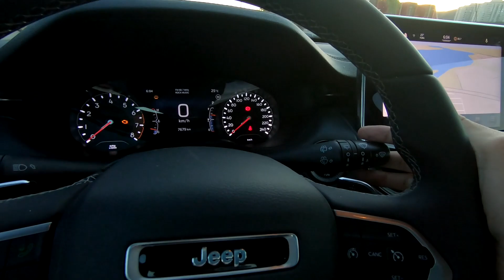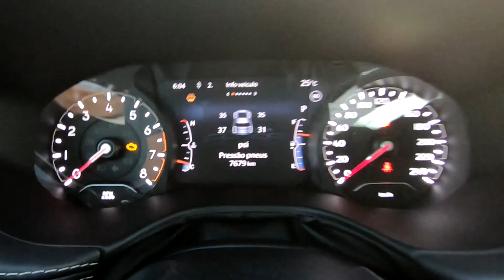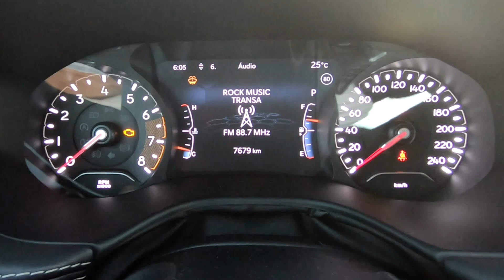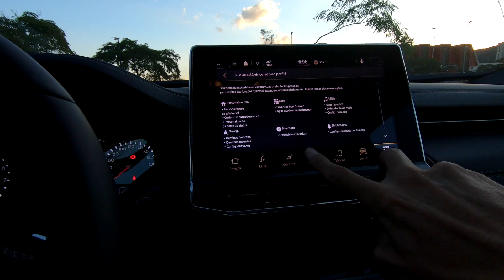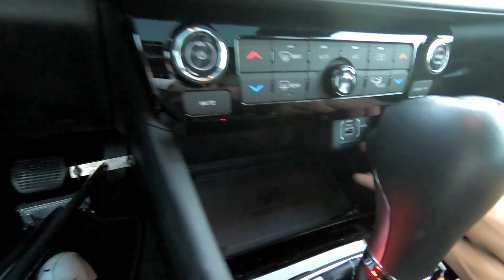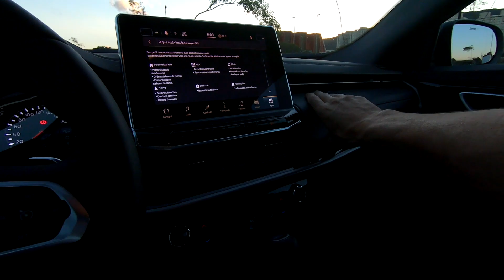Compass Longitude T270 1.3 Turbo - Review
O SUV médio mais vendido do mercado ganhou um leve face lift mas profundas mudanças mecânicas. Confira a versão Longitude, um dos melhores custo benefício do mercado.

- Compass Longitude T270 1.3 Turbo (185/180 cv) com Pacote 80 anos
A partir de R$ 166.990,00 (valor do pacote 80 anos: 8.000,00)